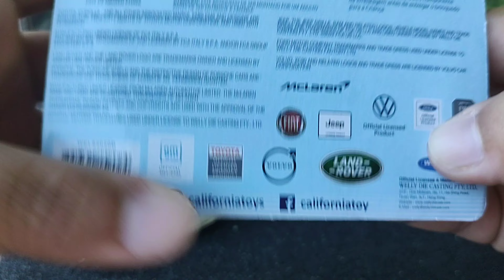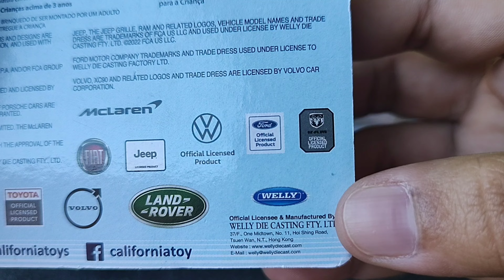Dia Mundial do Fusca + Minha Coleção de fuscas + Unboxing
Olá galera, tudo bem com vocês? Trago hoje para o canal, no dia mundial do fusca, um pouco da minha coleção de fuscas. Gostou das miniaturas? Então não perca tempo e já comenta ai o que acharam delas. Até a próxima miniatura!